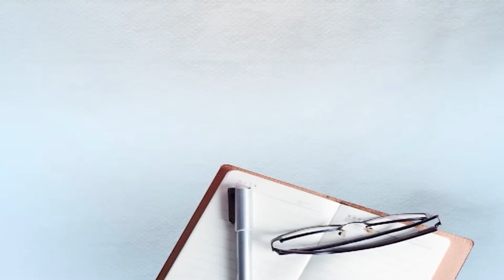Toll ਪਲਾਜ਼ੇ ਬੰਦ ਕਰਾਕੇ CM ਮਾਨ ਦਾ ਵੱਡਾ ਬਿਆਨ ! ਰਾਤ 12 ਵਜੇ ਤੋਂ ਬਾਅਦ ਪੰਜਾਬੀਆਂ ਨੂੰ ਮਿਲੇਗਾ ਵੱਡਾ ਤੋਹਫ਼ਾ !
Toll ਪਲਾਜ਼ੇ ਬੰਦ ਕਰਾਕੇ CM ਮਾਨ ਦਾ ਵੱਡਾ ਬਿਆਨ ! ਰਾਤ 12 ਵਜੇ ਤੋਂ ਬਾਅਦ ਪੰਜਾਬੀਆਂ ਨੂੰ ਮਿਲੇਗਾ ਵੱਡਾ ਤੋਹਫ਼ਾ ! Live !